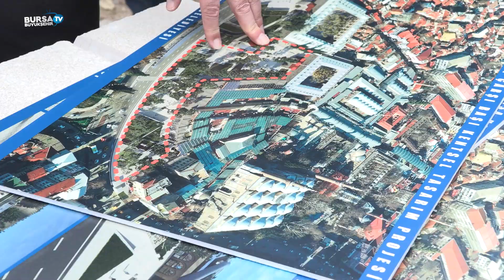Bursa’nın kalbinde geri sayım başladı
Bursa’nın geleceğine damga vuracak olan Hanlar Bölgesi Çarşıbaşı Kentsel Dönüşüm Projesi’nde sona yaklaşıldıkça tarihi bölge de kendini göstermeye başladı. Projeyle birlikte Tarihi Hanlar Bölgesine yaklaşık 20 bin metrekarelik bir alan kazandıracaklarını söyleyen Bursa Büyükşehir Belediye Başkanı Alinur Aktaş, “Otopark tarafı hariç alanı Nisan sonu, Mayıs başı gibi açmış olacağız” dedi.